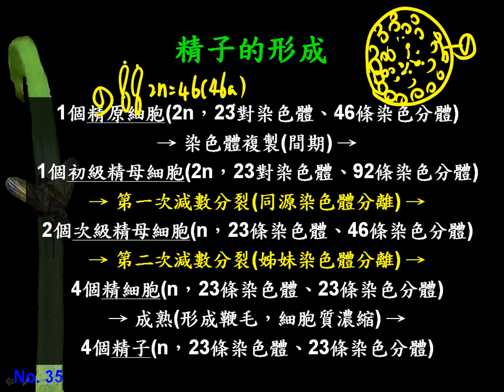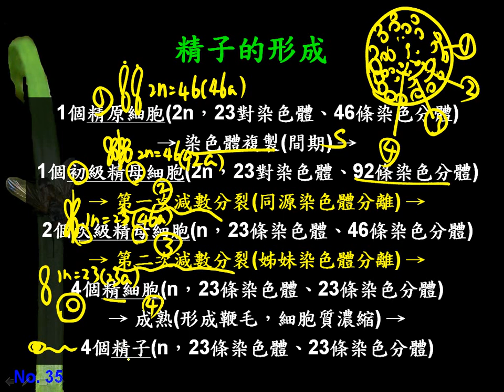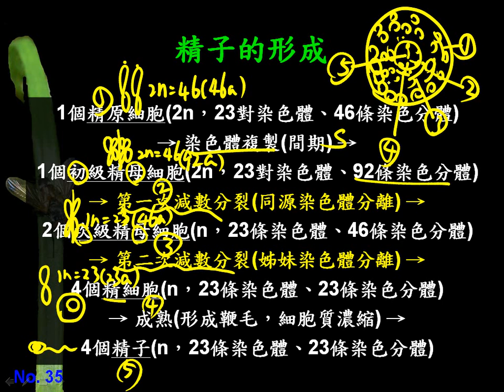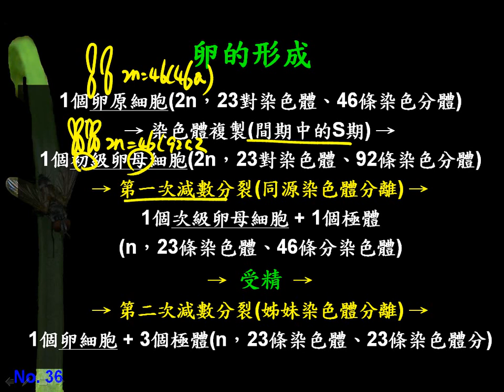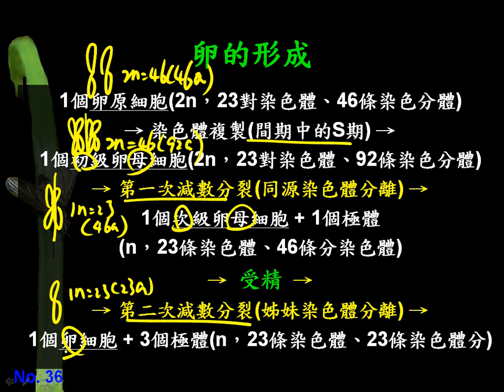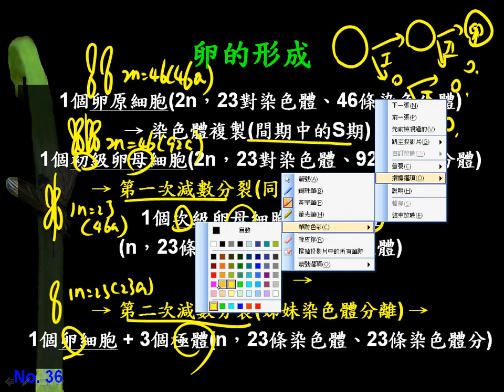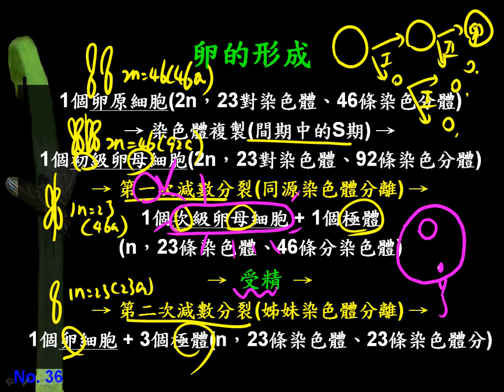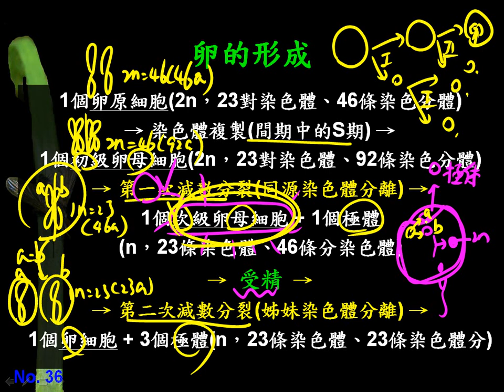10701高二基礎生物ch4 1 18精子與卵的形成二毅